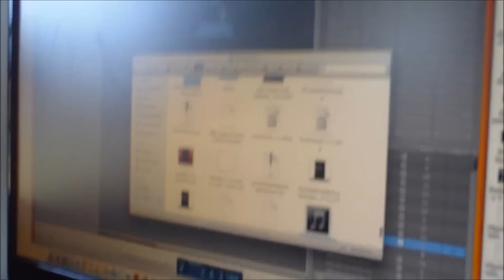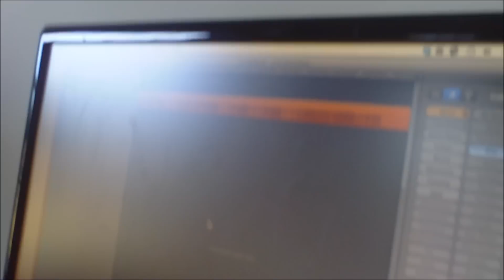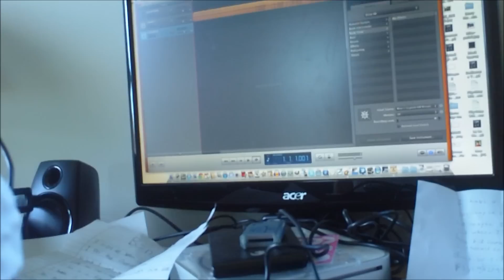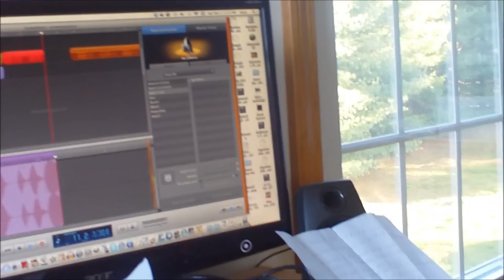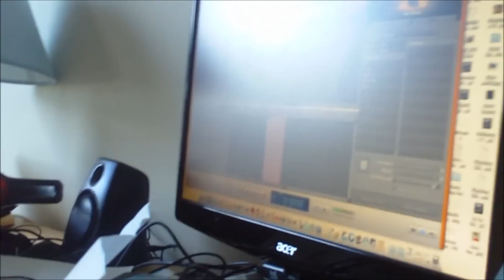banana vs. hobo Behind the scenes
sdbsdh